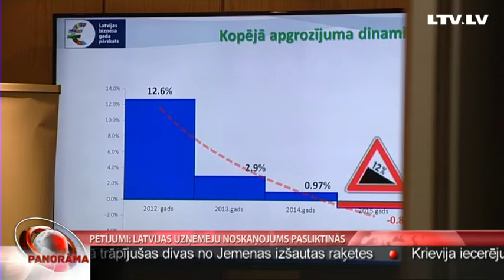Pētījumi: Latvijas uzņēmēju noskaņojums pasliktinās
Ekonomikā arvien vairāk jūtama stagnācija. Šāds skarbs secinājums izskanējis divos neatkarīgos pētījumos – aģentūras LETA un biznesa informācijas kompānijas “Firmas.lv” veidotajā Latvijas biznesa gada pārskatā un jaunākajā “Citadele Index” pētījumā. Eksperti uzsver – tas kārtējo reizi pierāda, ka steigšus jāturpina kārtējo reizi atliktās strukturālās reformas, pretējā gadījumā Latvija arvien vairāk zaudēs konkurētspēju. Par Latvijas uzņēmēju noskaņojumu vairāk stāsta Kārlis Roķis.